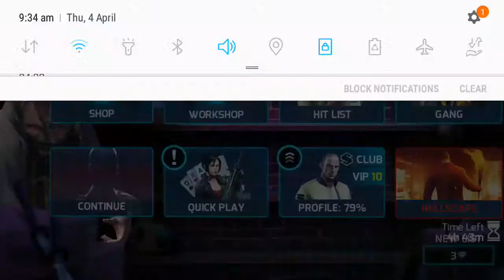Unlocking the Split Fire in phase 3 in Hellscape | Gangstar Vegas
Hope you like my upload and i will not be able to upload the video of that tank because  gameloft has cheated me.